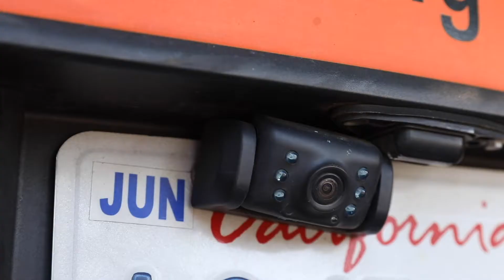A plumber gives insight of the troubles working from a van in the rain, and how he stays dry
Discover the troubles of a plumber working from a van in the rain, and how he stays dry. He comments on the low power for towing and all the ways he stores his tools in this configuration.

Learn more and find work vehicles at comvoy.com.

It'd be nicer to be able to get in if it was higher. Kind of the occupational health aspect of it when you're putting in a 40 gallon water heater that's been in there for some time. It's a little bit cumbersome to not be able to stand up and pull that up, and get it in if you have to lay down and get it in. Getting it out,you need two people. You have to get on your knees to get in to get parts.

If I want to grab something from in the middle I have to get on my knees to get in there. It makes a little bit more difficult--versus the Dodge van--the way that it can stand up, you can put in three to four water heaters standing up inside there. I put full bathtub and shower enclosures in that tall van so that makes it easier.

It's also nicer, the fact that if you're working during the day and it's raining, you want to be able to go inside and maybe take apart a faucet or take apart a sink, you can then take that inside the van and work inside--somewhere where you're not getting rained on. We use some E-Z Ups. So if I'm working outside and I have to work out the back, it's nice to have a platform. And, I'll put an E-Z Up in this area or put a drop cloth or something across the top so the doors are kind of helping.

The only part that's a drawback is having double doors that open on the side instead of a sliding door because then it it just limits the amount that you can get in there. Kind of gets irritating in--the doors falling on you--so you're constantly pushing them back.

It's got the smaller V8 motor in it so it's a little light when it comes to towing, things like that. If it was a higher end, I think the 3500, if you had a higher V8 (a little bit more towing capacity) it would be good. Typically I tow what is a dual axle dump trailer, also hydro excavation. So we're doing a back trailer, we also do Ditch Witches and small excavators as well.